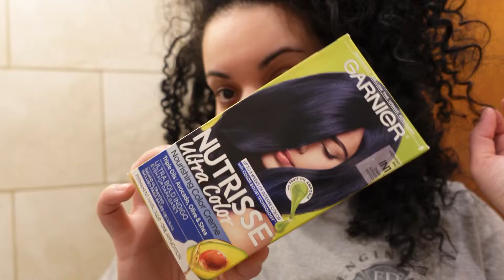A mini self care vlog.Dying my hair+getting my nails done+doing my makeup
Here’s how I do a little self care🤍 hope you enjoy.